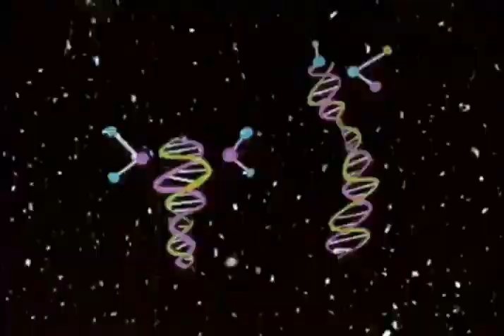Documentary - PINK AND THE BRAIN - NOTE: LIVES FLYING, MAKING WAX AND TAKING CARE OF OTHERS' LIVES.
Apreciação: Documentário -  PINK AND THE BRAIN - NOTA: VIVE VOANDO, FAZENDO CERA E CUIDANDO DA VIDA DOS OUTROS / Documentary - PINK AND THE BRAIN -  NOTE: LIVES FLYING, MAKING WAX AND TAKING CARE OF OTHERS' LIVES...